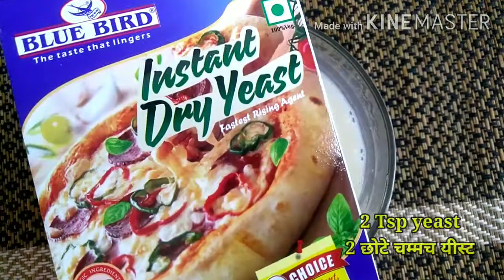Eggless Ladi Pav🍔Bread bun recipe🍔Pav Recipe🍔How to make Paav at home🍔easy dinner rolls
🆘📣4:18  temperature 200°💣💣
•2 cup maida
•1 cup milk
 •2 tbs sugar
•2 tsp yeast(discard if doesn't look frothy after dissolving)
•2 tsp milk powder
•1/4 tsp salt(excess salt will inhibit  fermentation)
•4 tsp oil/butter/ghee
¤ bake in cooker/kadhai/tandoor/oven(temperature ~200°)